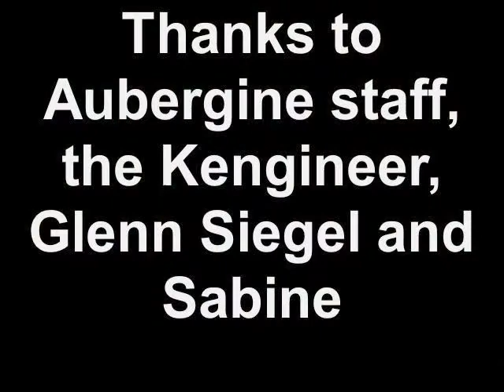2Pepperland at Aubergine After Dark.mp4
Pepperland and friends rocking it out again at our favorite venue.